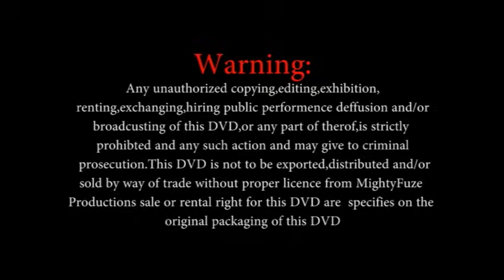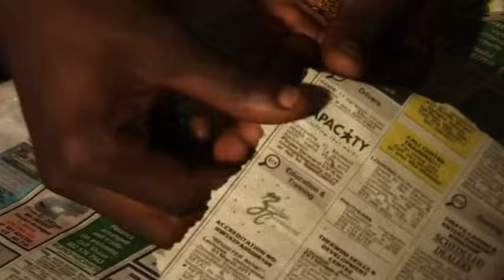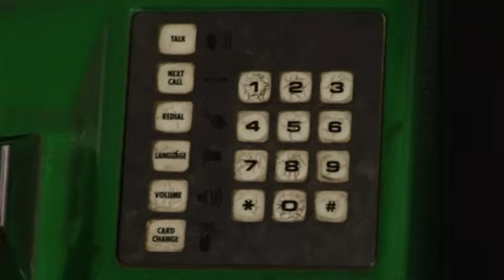Indoda Ayikhali part 1